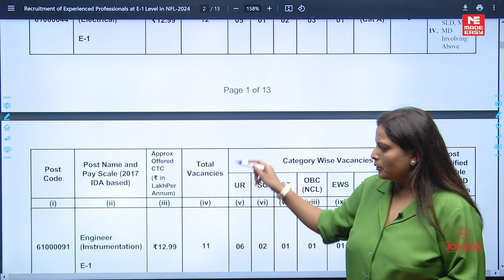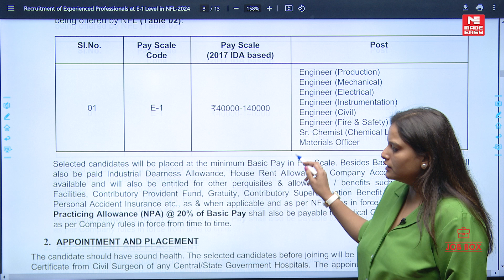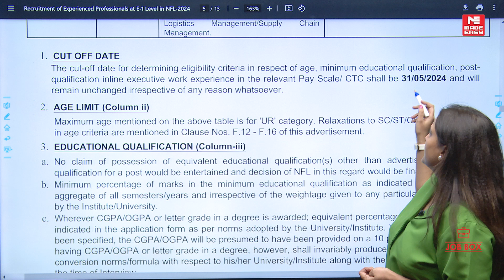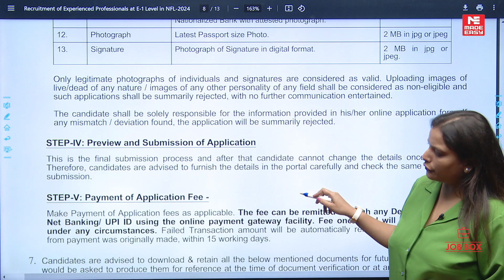Your Guide to NFL Recruitment 2024 | Vacancy, Eligibility, & Application Process Explained!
National Fertilizers Limited (NFL) is recruiting Experienced Professionals at E1 Level. If you aspire to join this prestigious organization, this video is a must-watch. We cover everything you need to know about the recruitment process, eligibility criteria, available posts, post-qualification experience, and the application procedure.

Don’t miss this opportunity to kickstart your career with NFL!